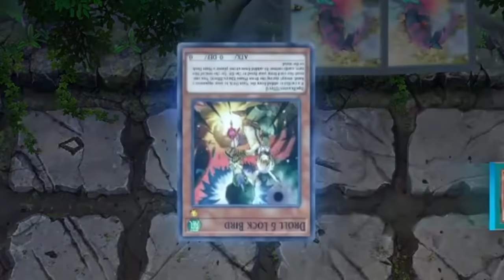GIANT KOZAKY PUT ME IN THE CONTRAPTION!!! LET ME OUT!!!!